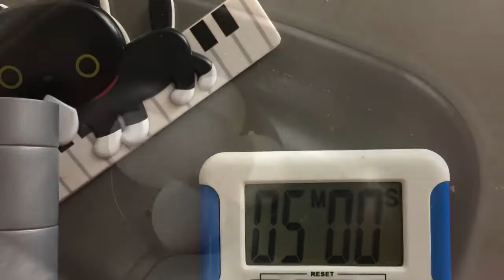日本水煮蛋器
學生時期認識的口琴朋友看到我常常煮水煮蛋，喜歡吃半生熟的，因為溫度的變化常常需要控制溫度，而且準確度也很有限。他在日本購得煮蛋神器（姑且容我這樣稱呼），回台灣被隔離了14天😆寄給我分享使用，今天放假終於拿出來測試，真的太好吃了，完全符合我想要的。